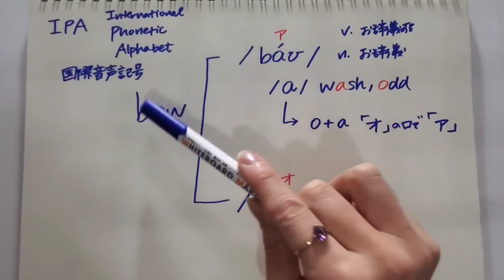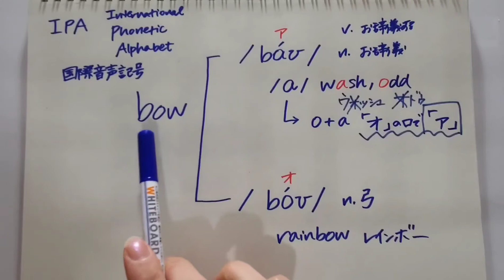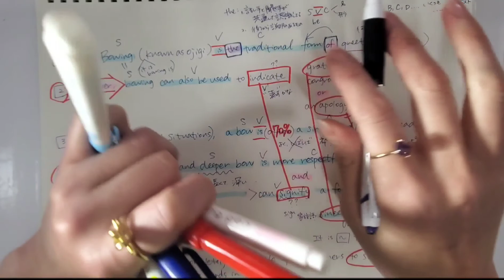【英語学習】３Dリーディング｜立体読みなら驚くほど読める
いとしの皆さまこんにちは💜

過去の私もそうでしたが一語一句すべて理解しなきゃいけないと思っていませんか？大切なのは『推測力』なんです。推測力がつけば難解な文章も怖くありません。今回も３Dリーディング実践でドンドン一緒に英語力をあげていきましょうね。

すべての英語学習者さんに愛をこめて💜
中高で英語を習っても
日本人が英語を話せないのは

あなたの能力が足りないわけでも
努力が足りないわけでもありません

中高で習うのは読み書き中心の受験英語で
『話すための英語』ではありません

英語が『できない』現実を作っているのが
『できない』マインドセット

忘れないでください

アルファベットが読めて
簡単な自己紹介が英語でできる

あなたはすでに英語を話しているんです

あなたには無限の可能性があります
あなたの英語で叶えたい夢は何ですか？

世界面積　1憶3612万平方km
日本面積 37万8000平方km

世界面積に占める
日本面積の割合はわずか0.28％

海の外に99.72％の世界が広がっていて
あなたに出逢うのを待ってる人がいます
《About ME》

不屈の精神で英語トラウマを克服し
外資CEO秘書キャリアを築いた
元・青学英米劣等生

あなたの可能性を
あなた以上に信じる情熱コーチ

TOEIC970点
外資勤務6年 (NZ/US)
海外居住4.5年 (CA/US/UK）
国際恋愛10年（CA/US）
My Vinyasa Practice認定ヨガインストラクター
Achology認定コーチ

ライフミッション
『日本から英語格差をなくすこと』
《Information》